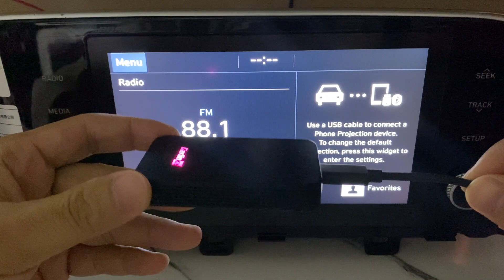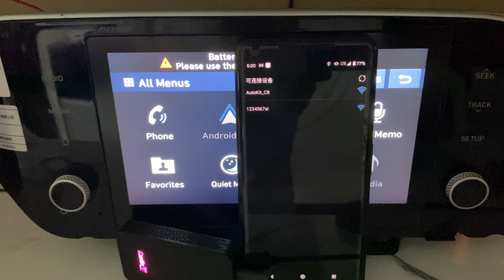CarlinKit 5.0 Upgrade Firmware Method-Android Mobile Phone（Autokitools）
Solve the recent CarlinKit 5.0 wireless Android Auto not connecting issue

Download AutoKitool, connect to 5.0 WiFi, and on the help page, detect the update.

Please keep your WiFi and power supply stable during the upgrade.